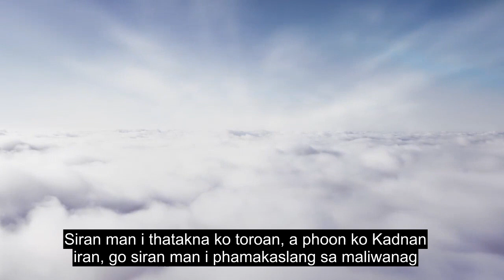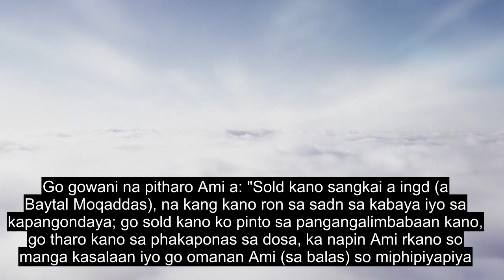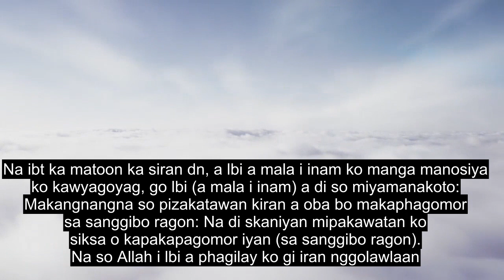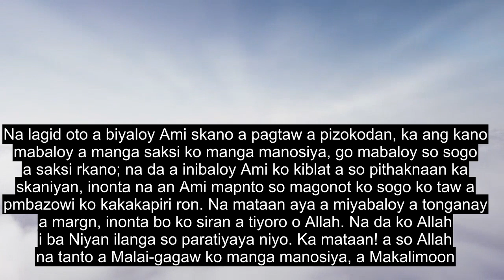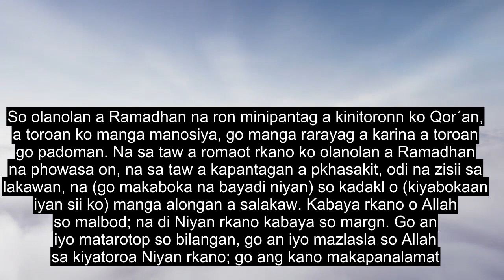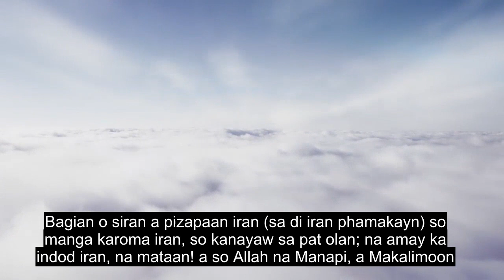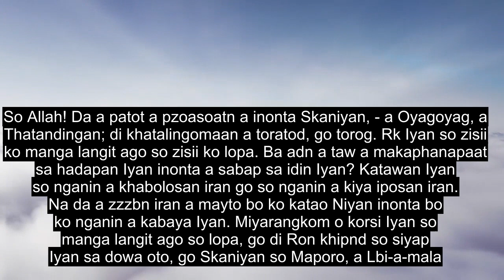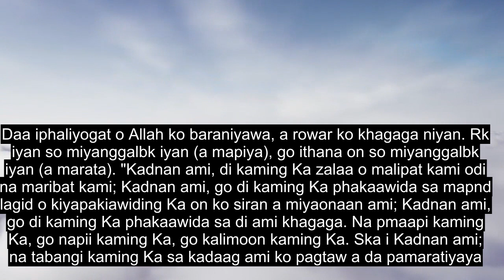Chapter 2 The Cow, Emotional Quran Recitation, 90+ Language Subtitles | Maranao